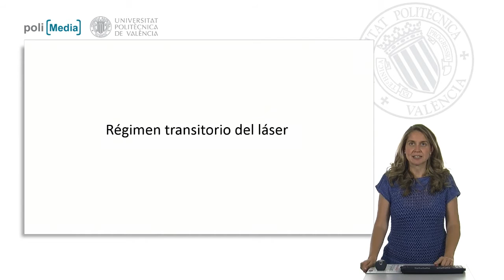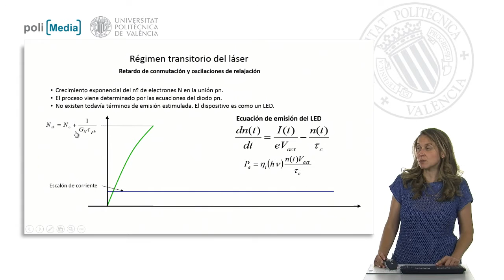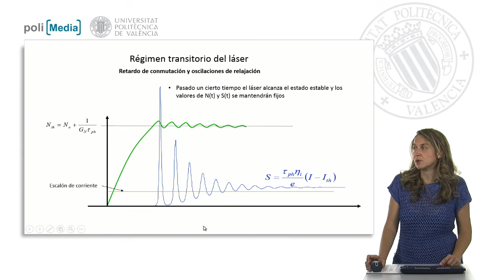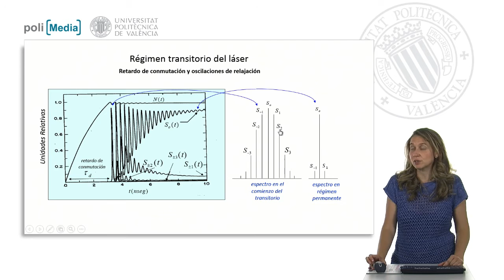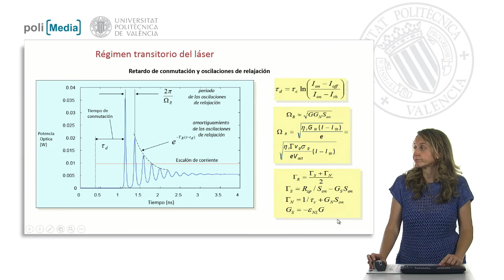Régimen transitorio del láser | 56/75 | UPV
Título: Régimen transitorio del láser

Descripción automática: En este video, se aborda el régimen transitorio del láser, destacando la importancia de comprender el retardo de conmutación y las oscilaciones de relajación. Durante el régimen transitorio, que comienza con la aplicación de un escalón de corriente en el láser, hay un comportamiento inicial similar al de un LED, con una ecuación que describe la relación entre la densidad de electrones en la cavidad y la corriente inyectada.

La densidad de electrones se ve afectada por una ecuación que predice un crecimiento exponencial hasta que se alcanza la condición umbral de densidad de electrones, momento en el que se produce la primera emisión estimulada de luz. Esta emisión estimulada resulta en la disminución de electrones, deteniendo temporalmente la emisión de luz, aunque la corriente de entrada sigue activa y el proceso se repite en un ciclo de oscilaciones alrededor de un valor estacionario.

El video explica que las oscilaciones disminuyen con el tiempo y se aproximan a un valor estacionario, el cual es resultado de la vida útil del fotón, la eficiencia cuántica interna, y la diferencia entre la corriente aplicada y la corriente umbral. Se introducen conceptos como el retardo de conmutación, el cual es el tiempo que tarda en producirse el primer pico de luz tras la aplicación de la corriente, y las oscilaciones de relajación, que poseen frecuencias y una constante de amortiguamiento específicas, con el impacto de influir en el espectro de emisión del láser durante el régimen transitorio.

Finalmente, se señalan los métodos para calcular parámetros como el retardo de conmutación y la frecuencia de oscilaciones de relajación y se enfatiza en la supresión de modos laterales en el espectro en régimen permanente, que difiere del comportamiento en transitorio y puede resultar en una contribución significativa a la dispersión óptica.

Autor/a: Ortega Tamarit Beatriz

Curso: Este vídeo es el 56/75 del curso MOOC Fundamentos de Comunicaciones Ópticas | Universitat Politècnica de València (UPV).